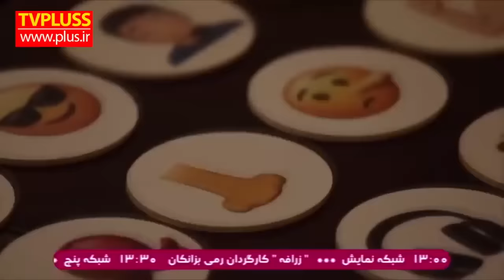پشت صحنه شوخی های خنده دار بازیکنان تیم ملی در قطر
چالش ایموجی بازیکنان تیم ملی در قطر